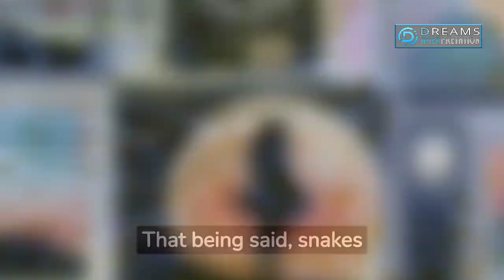Snake in dream meaning | dream about snakes | dreams about snakes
Dream Interprétation rêve | signification rêves | dictionnaire des reves

\__Your Queries__/
interpretation des reves en islam de a à z
interpretation des reves freud
interpretation des reves en islam
interpretation des reves de a à z
interpretation des reves mohamed sanogo
interpretation des reves de l'eau
interpretation des reves spirituel
interpretation des reves caca
interpretation des reves chaussures
interpretation des reves voiture
interpretation des reves mariage
interpretation des reves cheval
interpretation des reves jung
interpretation des reves pasteur
signification des reves
signification des reves serpent
signification des reves recevoir de l'argent
signification des reves mariage
signification des reves de l'eau
signification des reves chien
signification des reves islam
signification des reves etre enceinte
signification des reves bebe
signification des reves amour
signification des reves
signification des rêves d'argent
les signification des rêves
trash signification des reves
signification reves
interpretation de reves
interpretation du reve
interprétation du rêve se voir dans la parcelle familiale
dictionnaire des reves
dictionnaire des reves gratuit de a a z
dictionnaire des reves interpretation des reves-signification
dictionnaire des rêves
signification de nos rêves
dream interpretation
dream interpretation
dream interpretation jj gitahi
dream interpretation carl jung
dream interpretation freud
dream interpretation tarot reading
dream interpretation course uebert angel
dream interpretation channel
dream interpretation prophet lovy
dream interpretation by harrison nganga
dream interpretation by joshua selman
dream interpretation by evangelist joshua orekhie
dream interpretation robert kayanja
rever de
rever de son ex
rever de sang
rever de mort
rever de cafard en islam
rever de quelqu'un signification
rever de monter des escaliers
rever de chauve souris
rever de serpent islam
rever de toile d'araignée
rever de serpent noir
rever de toile d'araignée islam
rever de faire la priere
rever de voiture qui brule en islam
rever de voir une belle femme